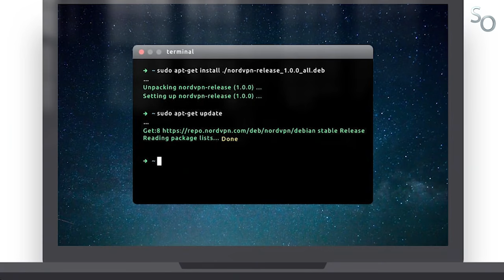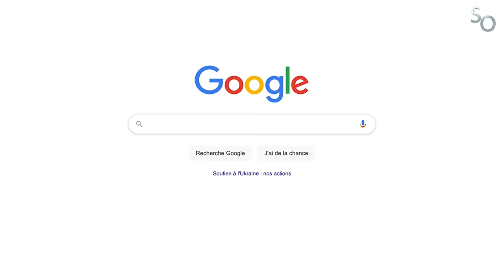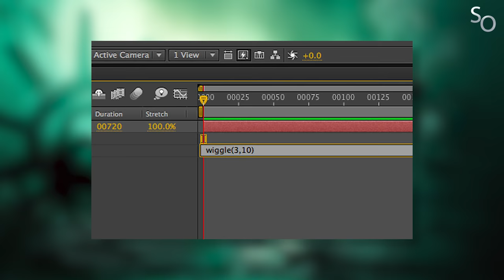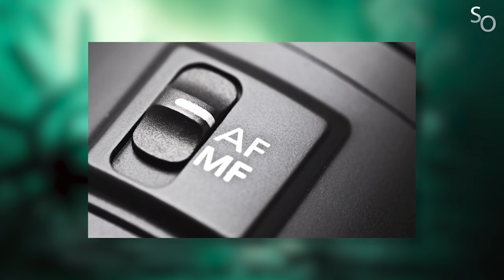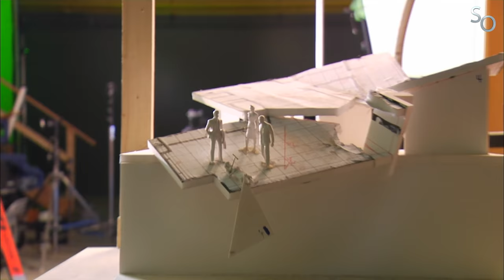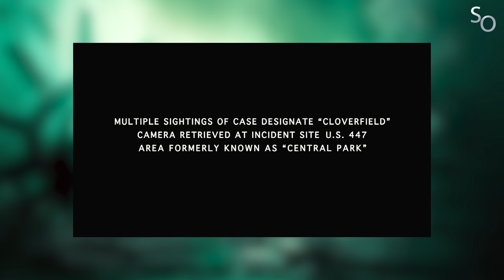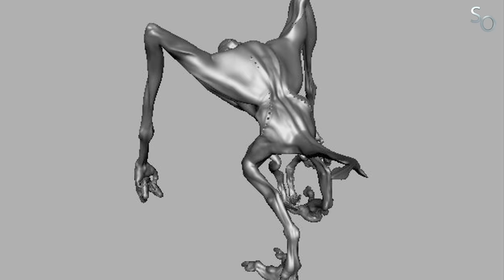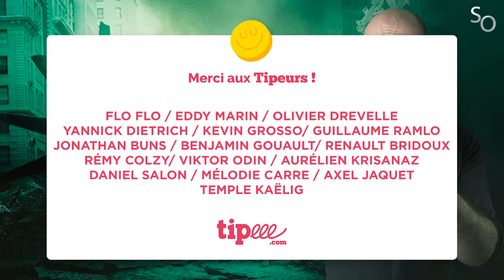SO - Cloverfield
Subjectivement Objectif - Cloverfield

00:00 : Promo NordVPN
01:15 : Production
19:06 : Critique